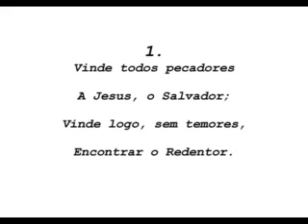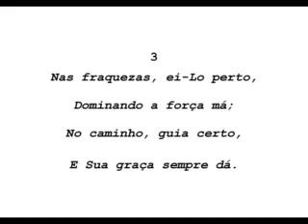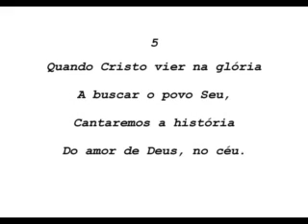Hino 419 Harpa Cristã - Vinde pecadores - Banda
Fazer Compras em Sites seguro Sem Sair de Casa

Conheça Nossa Coleção
Moda evangélica, Bebê, Outros…